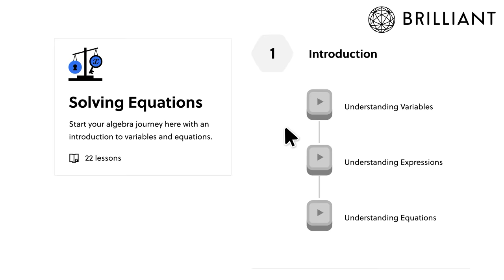4K ASMR Mouth Sounds (Extra Sensitive Mics)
Includes mouth sounds, hand movements, face touching, face brushing.